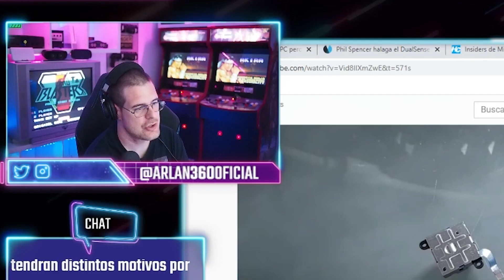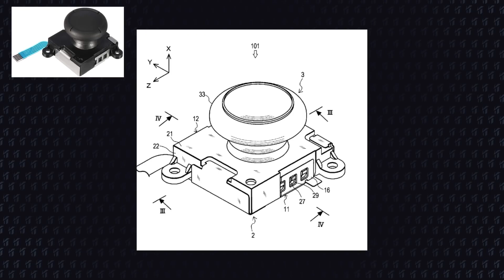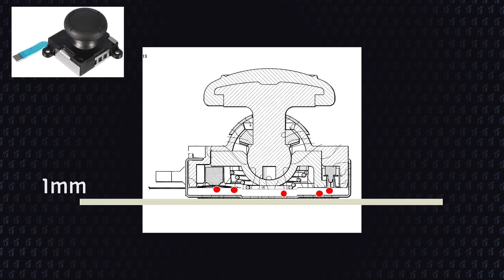Solución DEFINITIVA y GRÁTIS al Joy-con DRIFT !!! 😱 Tutorial muy Fácil !!!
Al FIN se ha ENCONTRADO una SOLUCIÓN 100% eficaz al joy-con drift (el joystick se mueve sólo) y encima GRATIS !!! Tutorial de UN SÓLO PASO ! Hoy os lo explico!

 ⌚Horario: De DOMINGO a VIERNES a las 22.00h !!!😜👍🚀

- SI QUIERES APOYAR MI CONTENIDO:
💰Donación Directa: